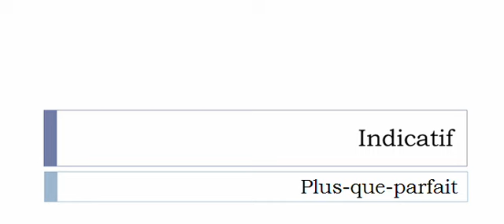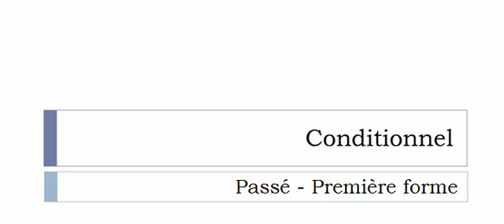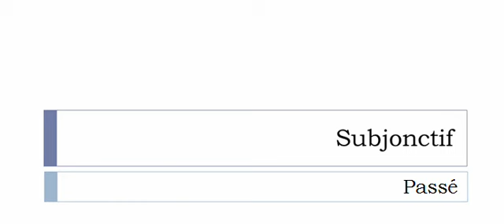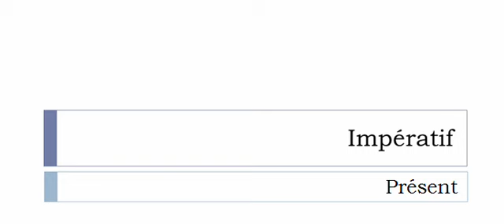Conjugaison visuelle # Verbe = Flirter =